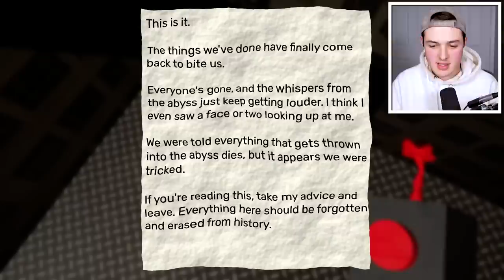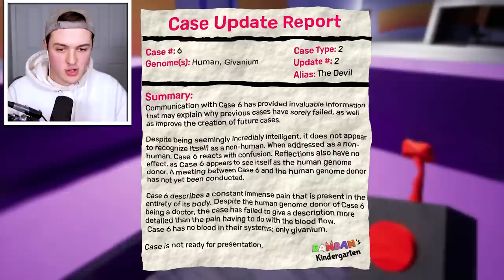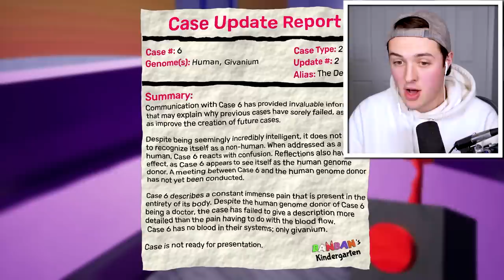GARTEN OF BANBAN 2... (FULL GAME)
GARTEN OF BANBAN 2... (FULL GAME) w/BeckBroPlays